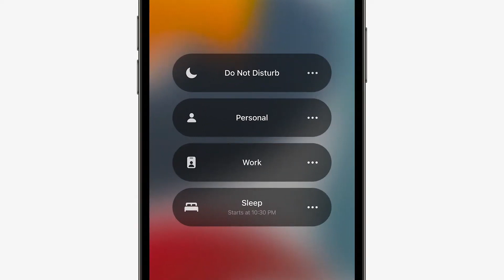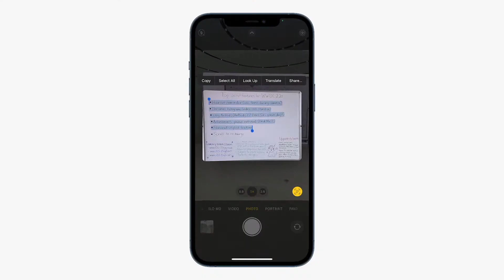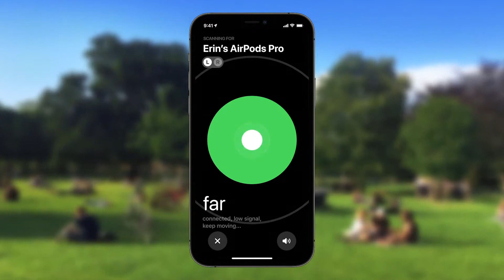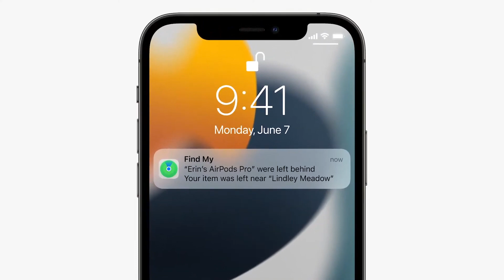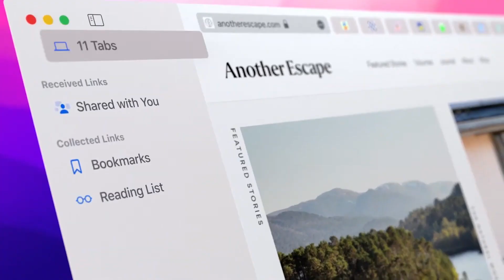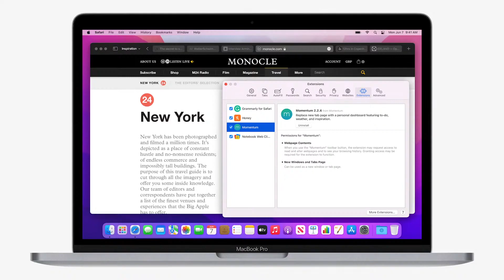WWDC 2021: Totul despre iOS 15, WatchOS 8, iPadOS, MacOS Monterey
Scurt și clar despre noile update-uri pentru Apple Watch, iPhone, iPad și Mac în 2021✅

00:00 Hello, Apple!
00:30 iOS15
01:36 iPadOS 15
03:12 WatchOS 8
03:55 MacOS Monterey
05:08 Concluzii